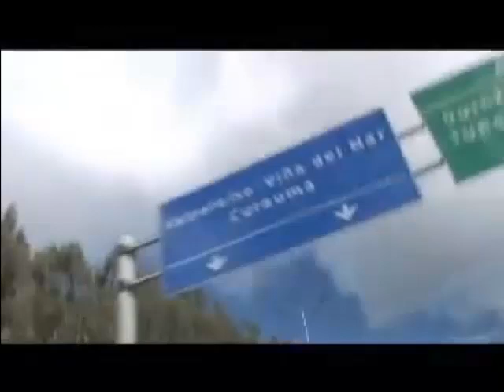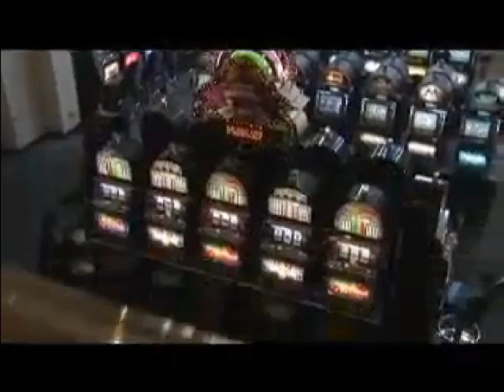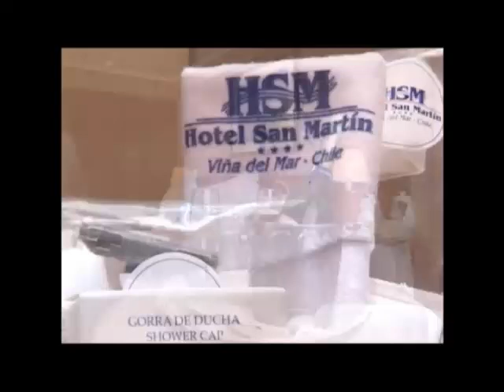Rosa Emilia Arancibia Araya y la entrevista con Andrea Mari en Twittercafé desde HSM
Rosa Emilia Arancibia Araya estuvo en la entrevista con Andrea Mari Figueroa en Twittercafé, en donde compartió Qué es el Coaching Ontológico y nuestras propuestas como Centro Caas, siendo la próxima nuestra Conferencia "Coaching para el Aprendizaje Transformacional".
Radio Valparaíso - 105.9 FM en Valparaíso -- Sabemos lo que te Mueve !